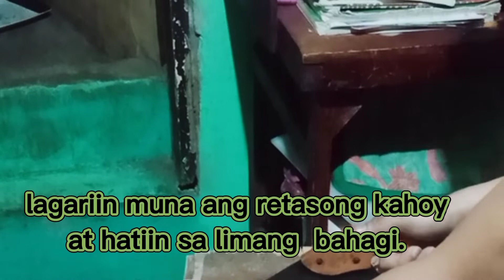Ganito Gawin nyo sa mga patapong retasong kahoy|Mini Bookshelf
Mini Bookshelf

Retasong Kahoy
metro/panukat
liha/sandpaper
lagari
varnish
pako
lapis